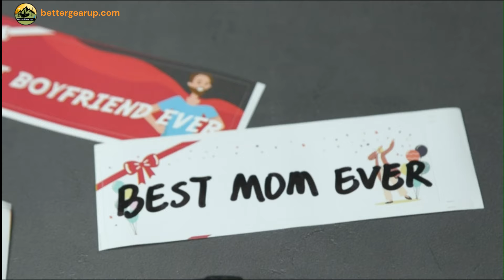Top Next Level Camping Gear and Gadgets 2024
Top Next Level Camping Gear and Gadgets 2024 - Get ready for the top camping gear and gadgets of 2024.

Perimeter Trip Alarm (Amazon)